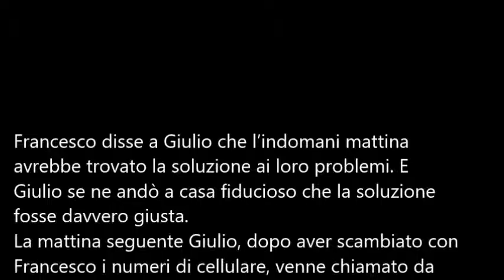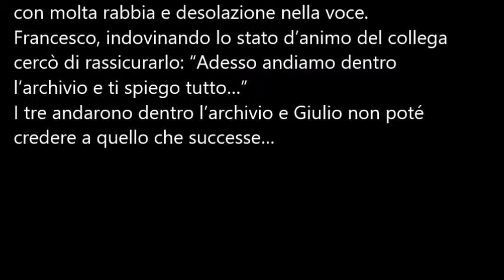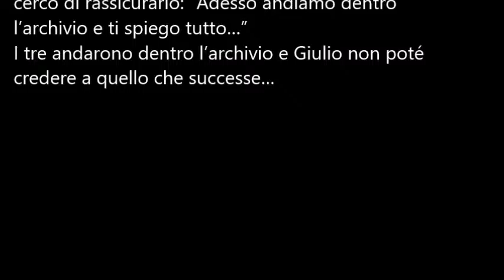Il Racconto dell'autunno - Pagina 6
La squadra si sta formando...